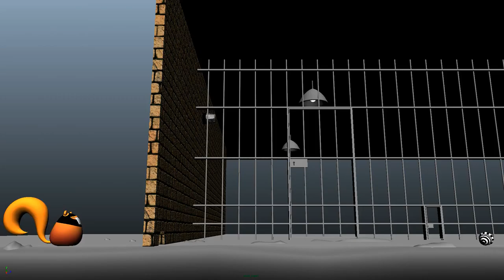The Acorn Job